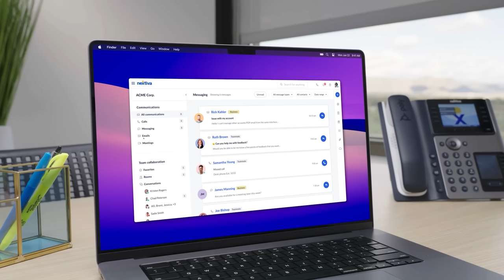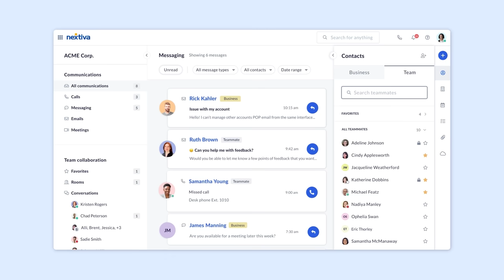Eric Trump TELLS UNHINGED LIES About Donald Trump's Stamina!!!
According to Eric, Jesse talks about an interaction between Maria Bartiromo and Eric Trump about Donald Trump's legendary stamina.